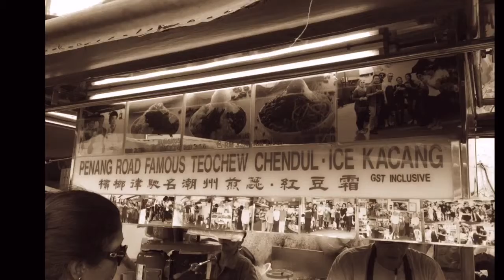Penang 2015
Family holiday to Pulang Pinang, Malaysia